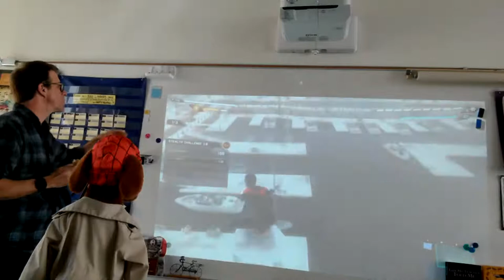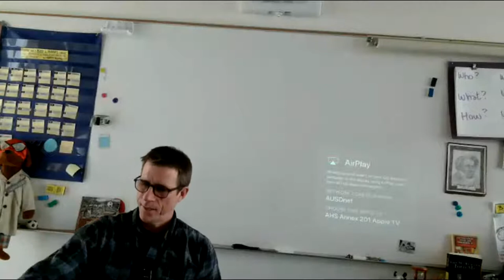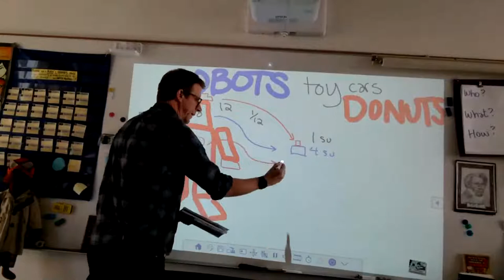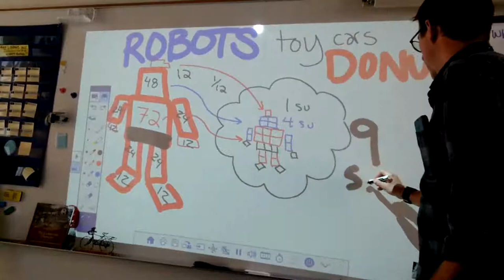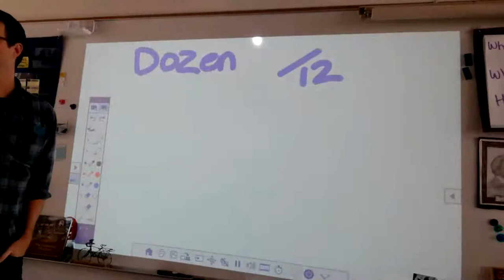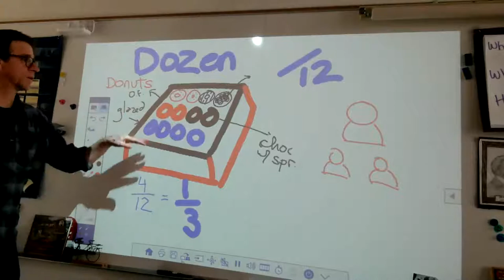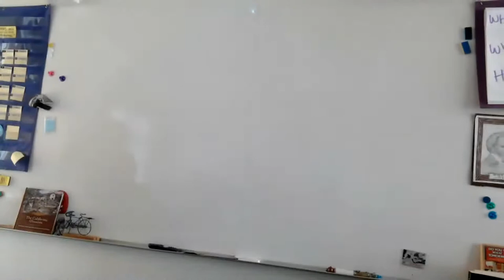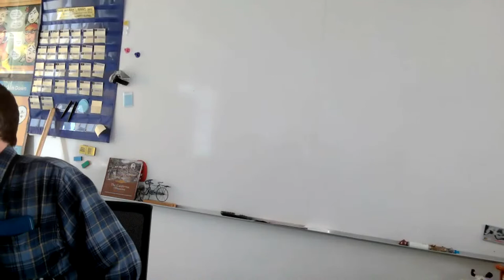Math LS Week 25 - Fractions with Robots, Toys, and more!